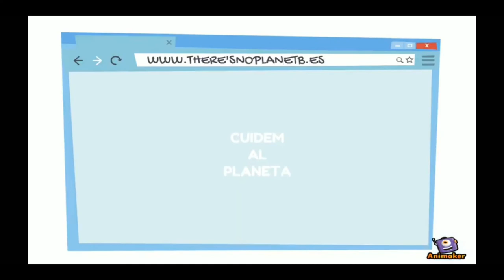Emergència climàtica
En aquest video volem mostrar la contaminació i explotació que estem produïnt els èssers humans tant als païssos desenvolupats com els que s'estan desenvolupant. Mostrant situacions com la contaminació al mar, explotació animal...

CENTRE CULTURAL PINEDA IV ESO
Festival de Clipmetrajes de Manos Unidas